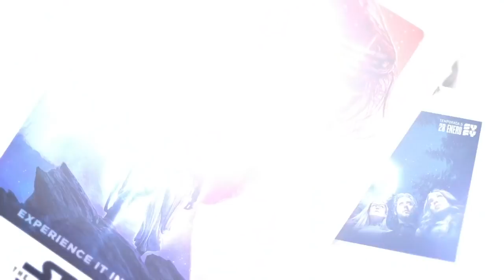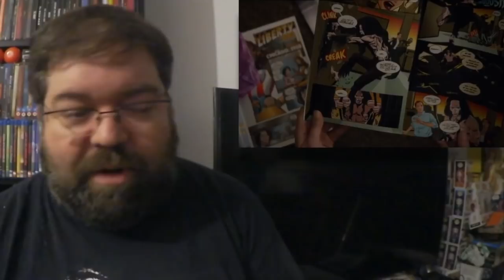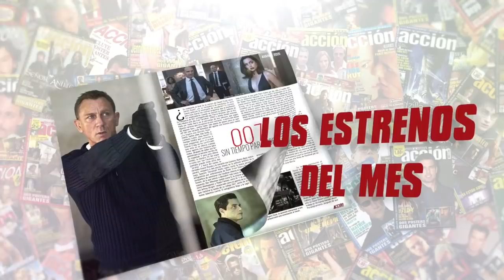TOP 2019 • Las mejores y las peores películas o decepciones del año Por Jesús Usero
Puedes encontrar ACCIÓN todos los meses en tu quiosco sino la encuentras aquí puedes adquirir el número de enero 2019